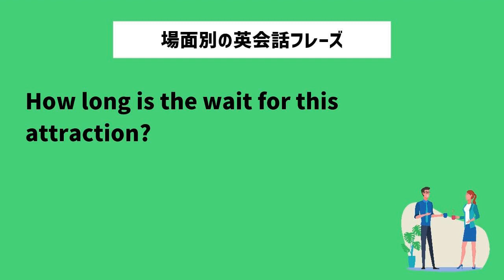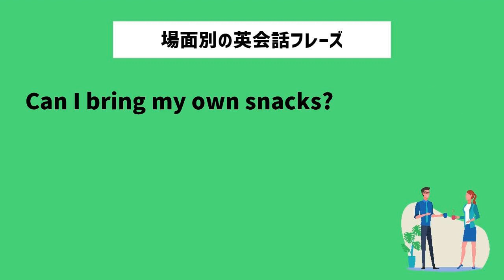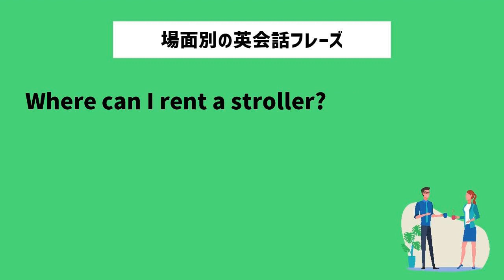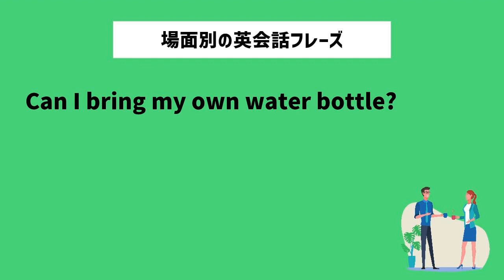【聞き流し】遊園地で使える英会話フレーズ20選